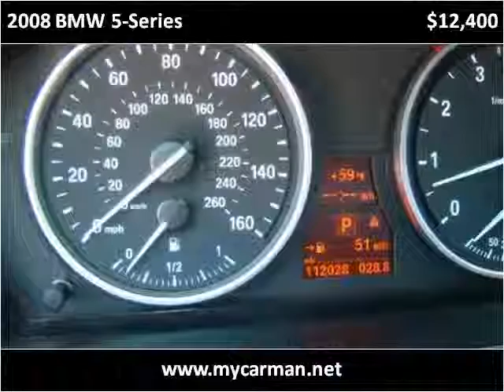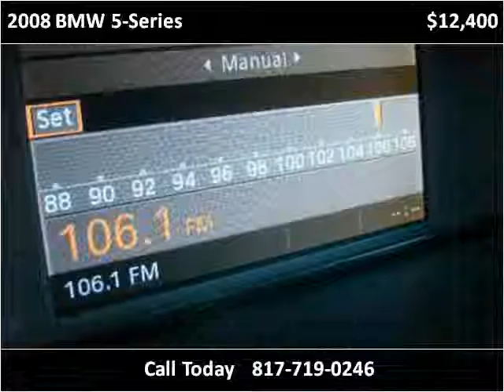2008 BMW 5-Series Used Cars Arlington Dallas Fort Worth TX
This 2008 BMW 5-Series is available from My Car Man.